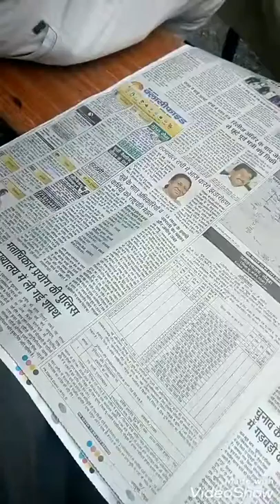Arrupe high school bathbaga school program.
Natak